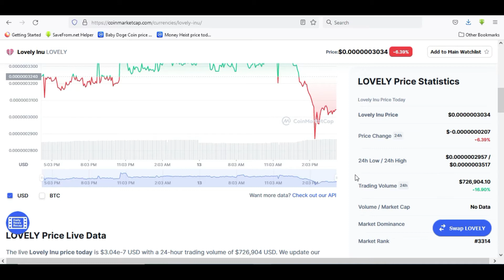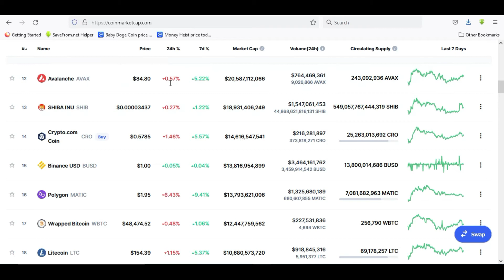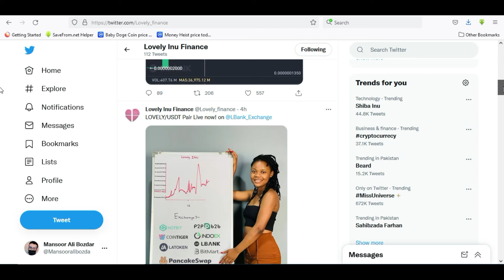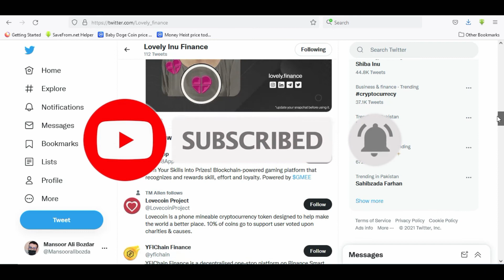Lovely inu coin updates | lovely inu coin news today | lovely inu coin price prediction